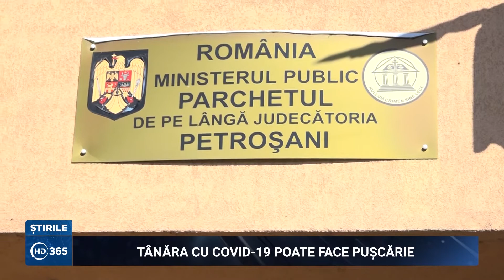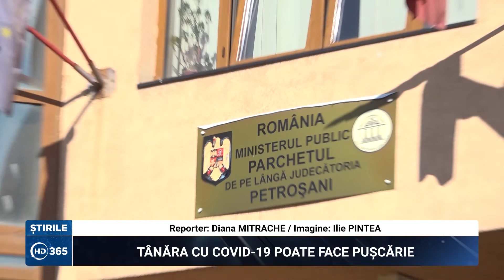Tânăra cu COVID 19 poate face pușcărie